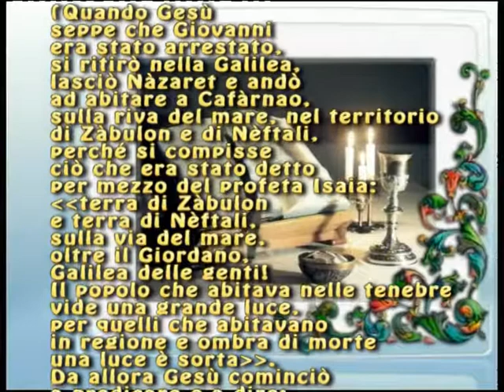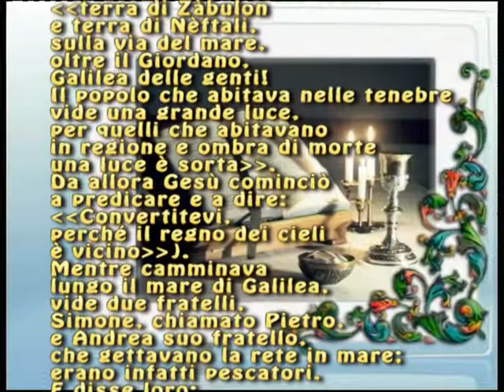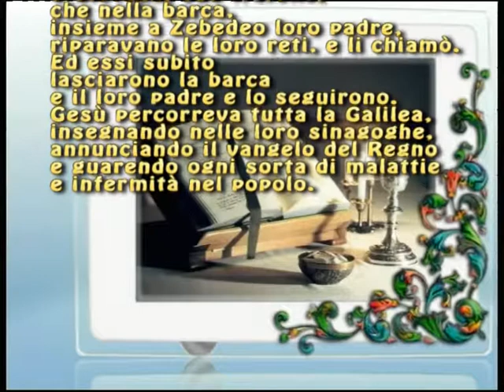Vangelo secondo Matteo 4,12-23 di Domenica 23-01-11